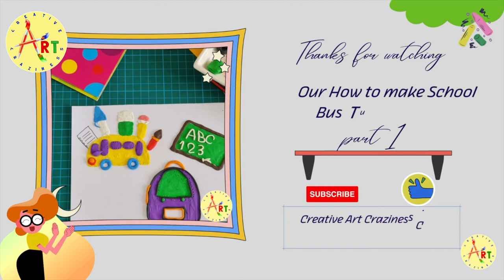FUN YELLOW SCHOOL BUS TUTORIAL | Back To School Art| Plasticine Painting | PART 1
LETS MAKE YELLOW SCHOOL BUS with Friends | Back To School Art | Fine Motor Skills | PART 1

In todays lesson I will  be making school bus with friends using plasticine. First we will draw it with pencil.

You need for this lesson:
- Soft plasticine colors: yellow, purple, green, blue, pink, red, white, orange.
-pencil, eraser, black thin market
- paper for watercolor painting

GET PLASTICINE HERE:
Jovi Plastilina Reusable and Non-Drying Modeling Clay:

Jovi Plastilina Reusable

Crayola Painting Paper Pad, Painting Supplies for Kids, 25 Sheets White:

Bellofy 2X Watercolor Paper Pads - 9x12 in

Follow my steps. Do it in your own pace. Be proud of yourself and enjoy the process.